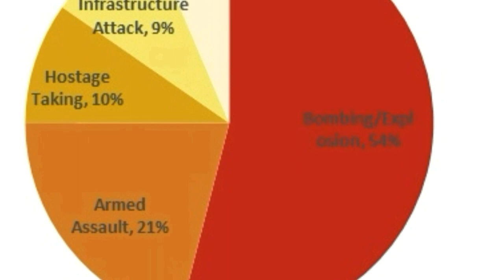Andhra mla killed by maoist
Fish hunting and hooking in lake side

This video for entertaining of people